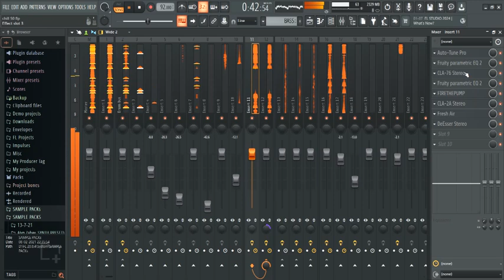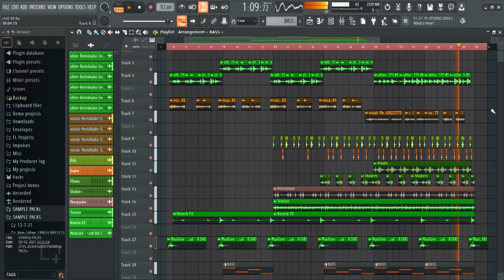Uptown (Prod version)